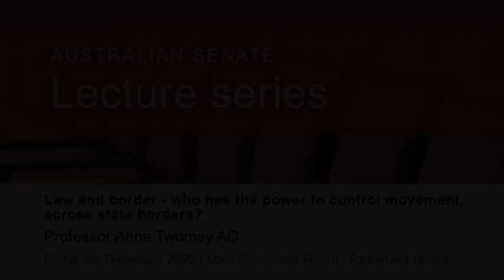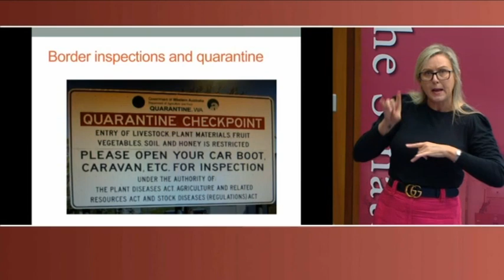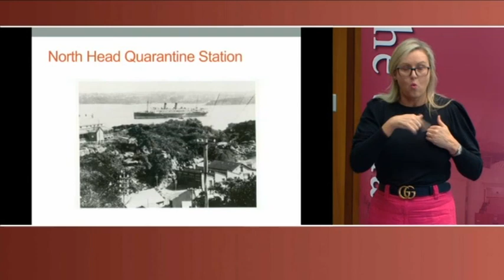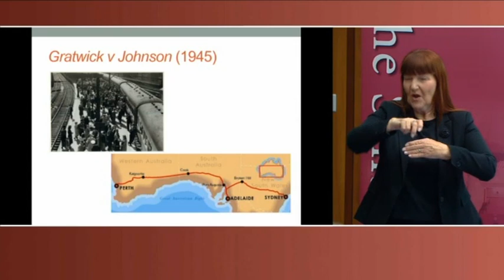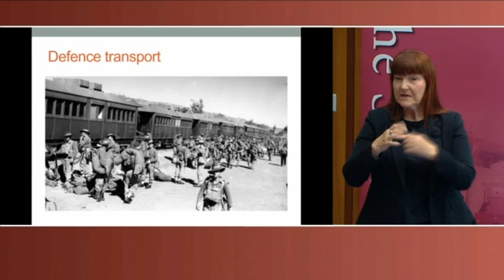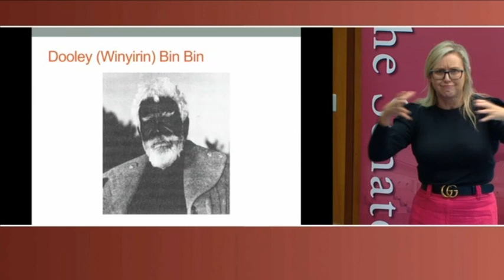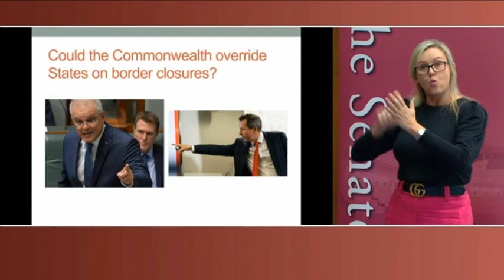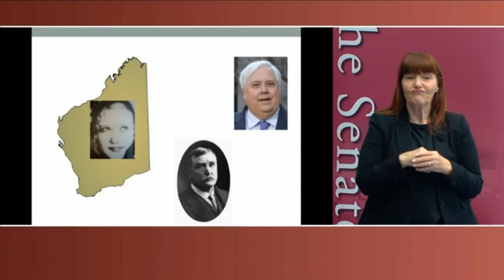Senate Lecture Series - Professor Anne Twomey AO [Harry Evans Lecture] (2022)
Professor Anne Twomey is a Professor of Constitutional Law and Director, Constitutional Reform Unit at the University of Sydney Law School. Anne Twomey has worked for the High Court of Australia, the Commonwealth Parliamentary Research Service, the Commonwealth Senate, and the Cabinet Office of NSW.

This video was recorded on 9 December 2022.